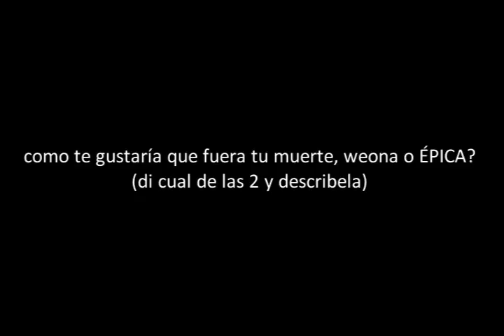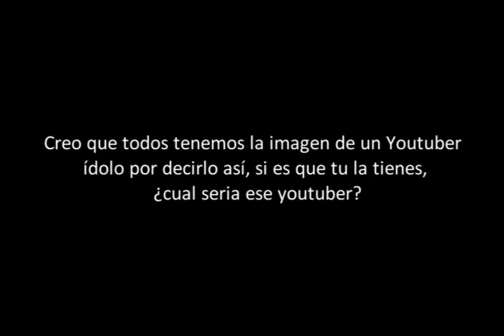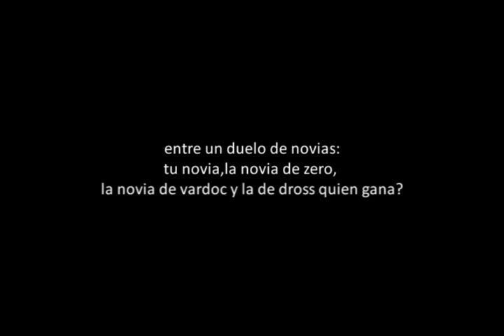Informacion Dia 30/04/2011 + preguntas y respuestas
donacion :3